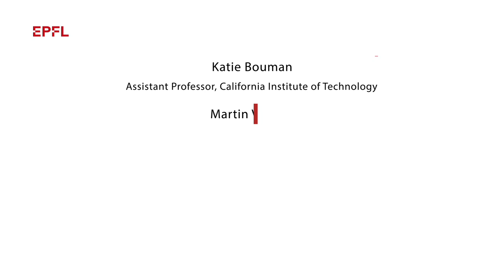Martin Vetterli meets Katie Bouman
The first-ever image of a black hole was unveiled to the public this past July. It was produced by a team of 200 scientists as part of the Event Horizon Telescope Project. Katie Bouman, an assistant professor at CalTech, was at the center of the action. On a recent visit to EPFL, she talked about computer science with President Martin Vetterli.